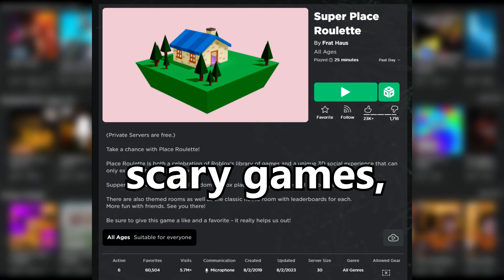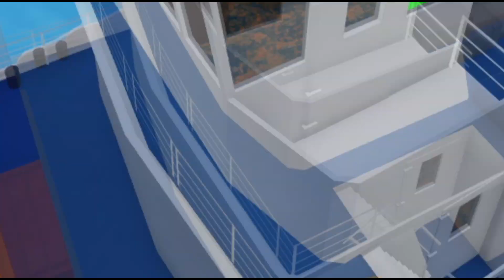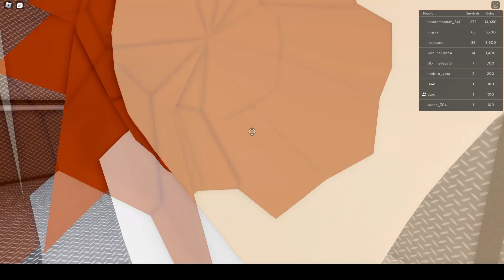We Found the BEST Random ROBLOX Games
In this video, we played Super Place Roulette to find horror games on roblox. Around 50% of them were actually horror and the rest we just goofed off in whatever we found. Hope you all enjoy and thanks so much for the support on the last video!

Friends in the video:
Hayden
Dain

2 AM - Schlatt Crossing

Random funny moments with friends on roblox scary meme! why are you still reading this. While you're here hope you have an amazing day!